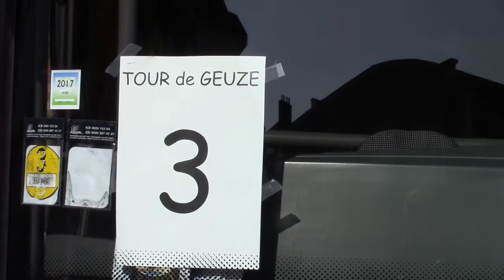Tour de Geuze 2017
Here is my experience in this great beer festival. Shared with a fantastic group of people: Adam Nowek, João Miranda, Nathan Ricks e Simon Abraham.
I interviewed someone for the first time: Pierre Tilquin
And I sampled great beers. Outstanding experience!